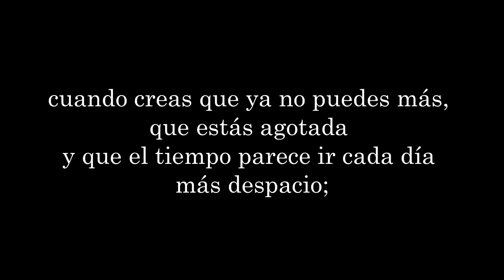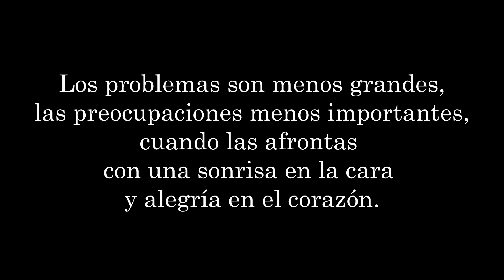Por favor, sonríe - Alejandro Ordóñez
Visita la web ) para más textos y relatos.